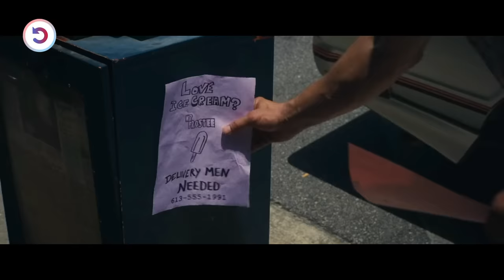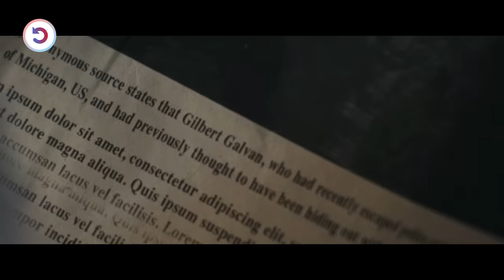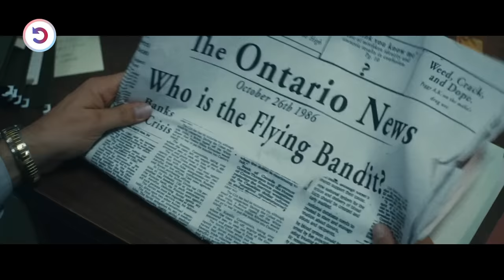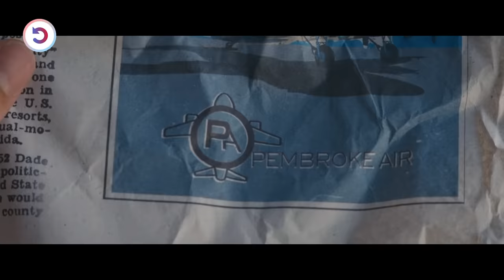Brilliant Thief Pulls History's Most Impressive Heists, Robbing 59 Banks Without Getting Arrested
A charming criminal escapes from prison and assumes a new identity to rob banks, that he's exceptionally good at, and turns to a loan shark and gangster for bigger opportunities.